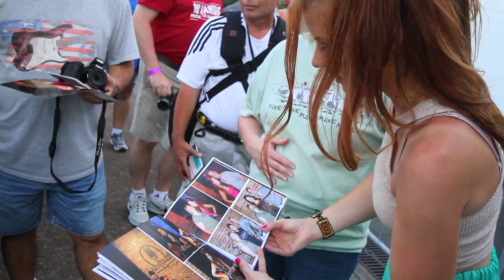Andrea Pearson "Lightning" New Album teaser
CMA Festival  Nashville , TN  Hard Rock Cafe
Artist : Andrea Pearson
Songwriter: Andrea Pearson , Patricia Conroy
Video editing : Andrea Pearson

* song can be found on Andrea's new, soon to be released full length album.